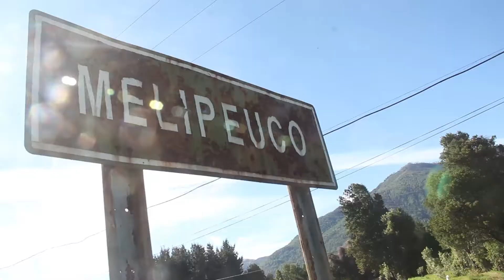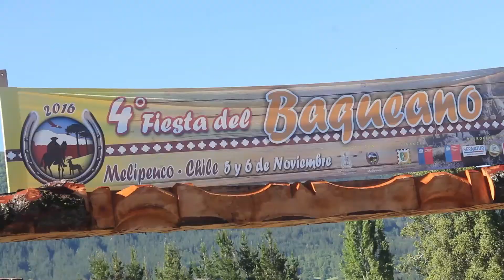¡¡¡A toda máquina se trabaja para mañana!!! Nuestra Cuarta Versión Fiesta Baqueana en Melipeuco.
¡Fiesta del Baqueano 5 y 6 de Noviembre!.